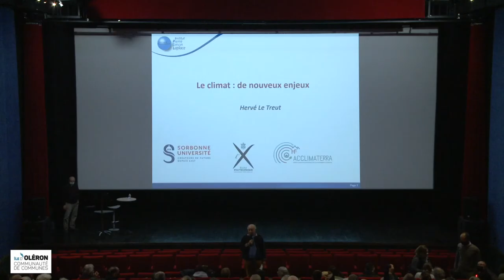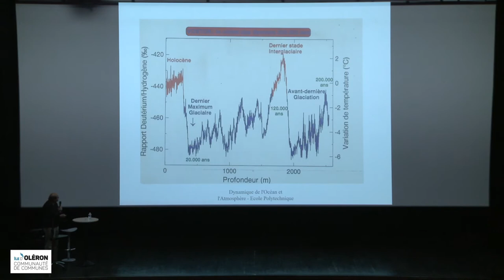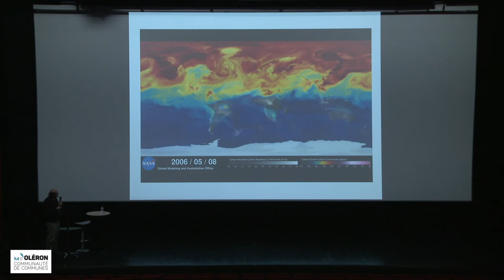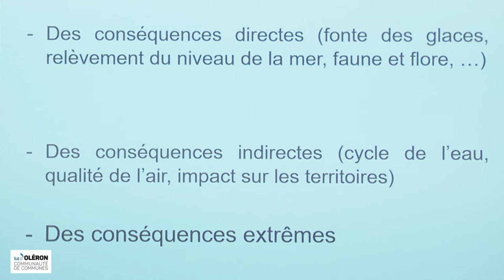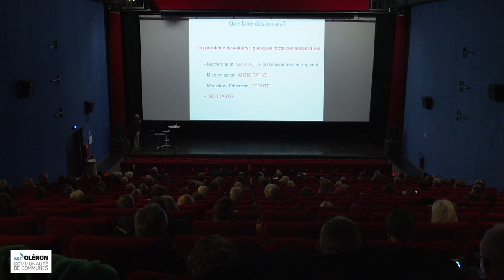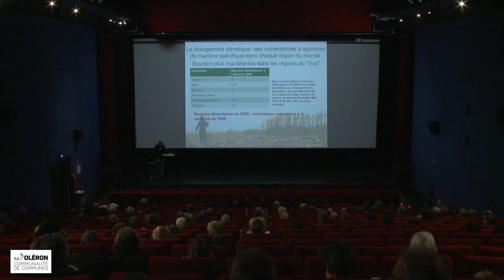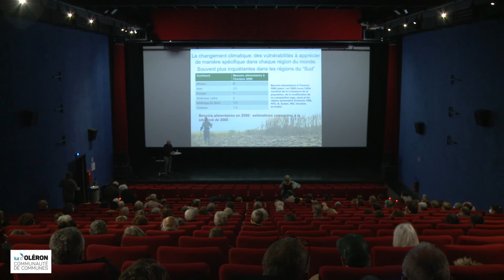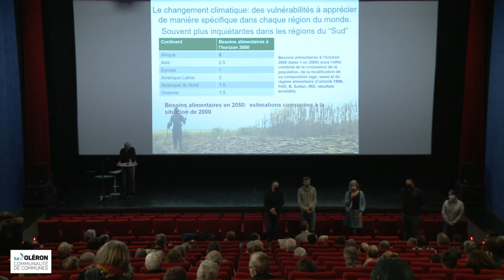conférence climat de Monsieur Hervé Le Treut ( Oléron 2021 )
00:00 introduction de Michel Parent, président de la communauté de communes de l'île d'Oléron
04:36 conférence de Monsieur Hervé Le Treut, climatologue et président du comité scientifique Acclimaterra
01:10:30 échanges avec le public
01:49:02 conclusion de Madame Marie-Josée Villautreix, vice-présidente en charge du développement durable